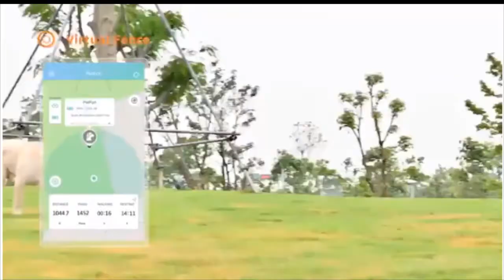Location Tracker for Pets Whistle 2020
Know and adventure more with Whistle go explore. Always know where they are—and how they are. Whistle go explore monitors your pet’s location and health for total peace of mind. Just attach it to your pet’s collar, and customize the Whistle app to send alerts and insights to key people in your pack. Pinpoint your pet’s location with live tracking. Monitor behaviors that may point to potential health issues. Plus, know where your pet went and with whom. You can even set fitness goals based on age, weight, and breed, and review weekly reports that break down your pet’s latest stats. With a built-in light for visibility and a battery that lasts up to 20 days, Whistle go explore is the ultimate pet tracker.